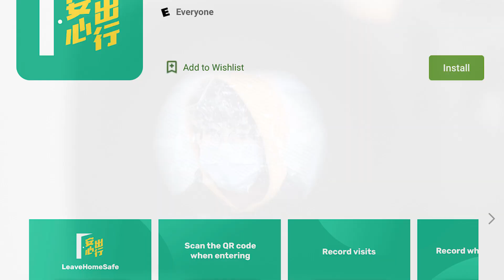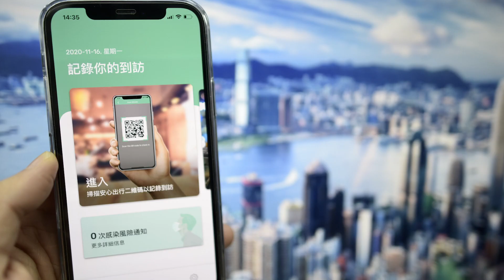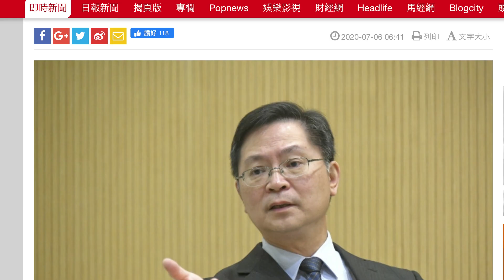The COVID App China Is Using to Control Hong Kong | National Security Law | LeaveHomeSafe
LeaveHomeSafe is an app launched by the Hong Kong government monitor and keep track of people in order to fight the pandemic. But the city's people fear that the app’s data collection will also be used to help Communist China suppress political dissent. Your support allows us to produce more high-quality videos.